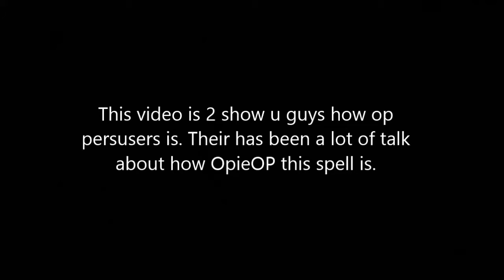Pursuers Are Overpowerd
FromSoft pls

Just a quick note, I thought that zoom in with the GD theme was used before, but I couldn't find it.

Musics Used:
Gaping Dragon Theme from the Dark Souls OST.